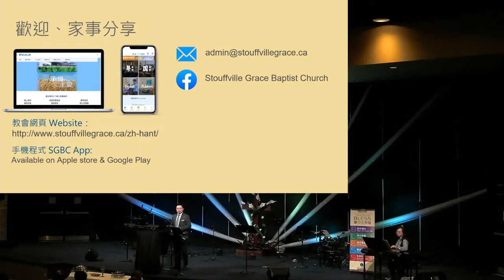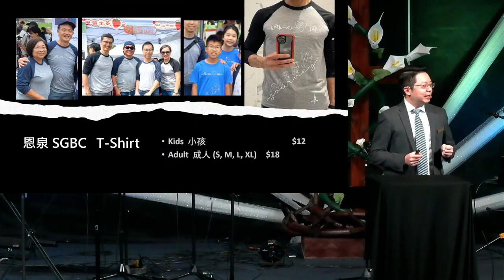粵語崇拜 家事分享 2024-05-05